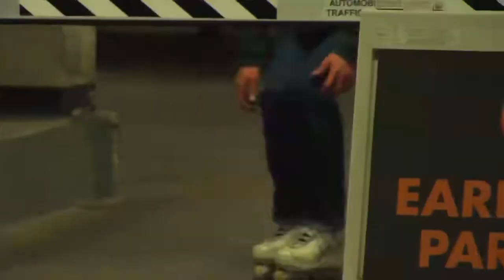Denver Opener - 2016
the original opener for James Kobryn is a MVHSK

starring all your homies to the musical stylings of Iggy and Bowie.